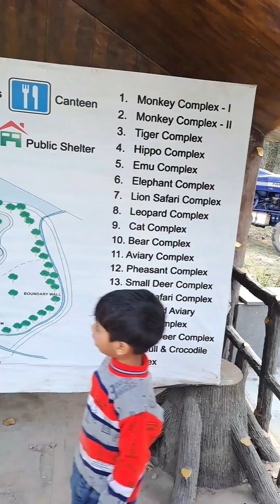Zoo 💥 छतबीर चिड़ियाघर चंडीगढ़ || Chandigarh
Chhatbir Zoo Chandigarh 2023

All about Chhatbir Zoo Chandigarh
Ticket price
Opening and closing time and date

Chhatbir Zoo (formally Named Mahendra Chaudhary Zoological Park), is a zoological park situated close to Zirakpur, India. The zoo was constructed in the 1970s and is home to a large variety of birds, mammals and reptiles.

Chattbir has India's longest walk-in aviary with 300m long walk showcases 32 species of indigenous and exotic birds.[4] The section is made in five different themes included Terrestrial, Rock & Duck, Woodland, Japanese Trail